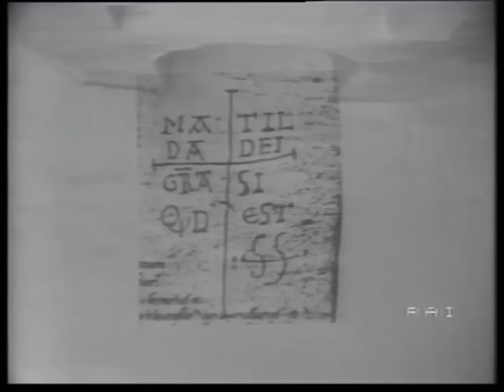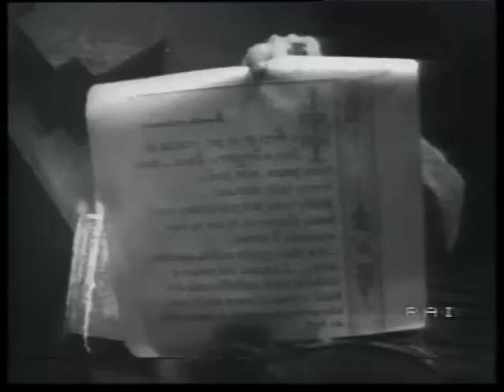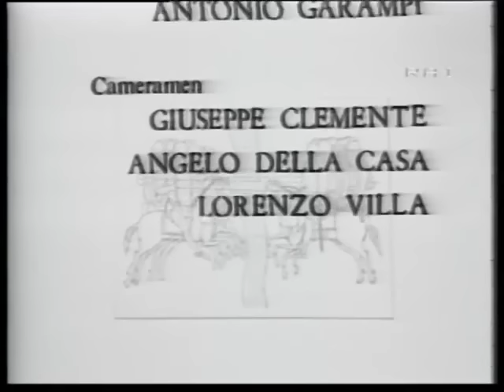CANOSSA 1/2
Canossa di Silverio Blasi (1974) con Adalberto Maria Merli,Glauco Onorato,Carmen Scarpitta,Glauco Mauri.Pierluigi Zollo,Luciano Alberici,Vincenzo de Toma,Egisto Marcucci,Alvaro Picardi Gianni Musy,Enrico D'Amato,Stefano Satta Flores